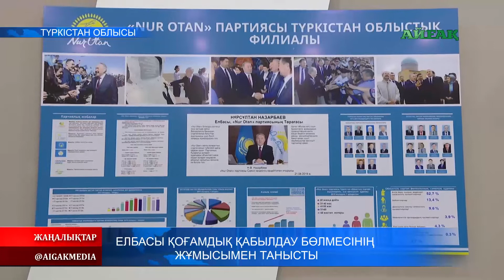06.11.2019 Елбасы Түркістанда қоғамдық қабылдау бөлмесінің жұмысымен танысты